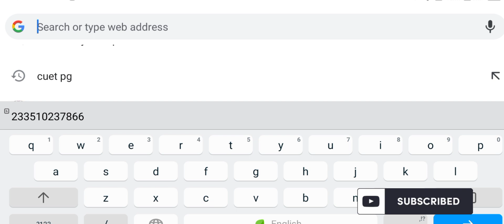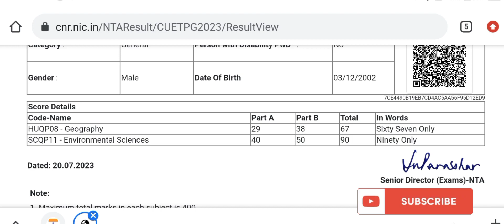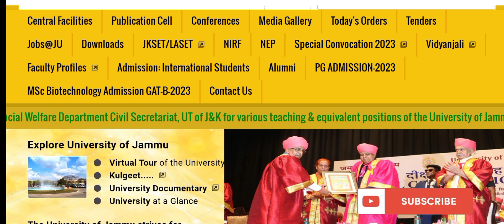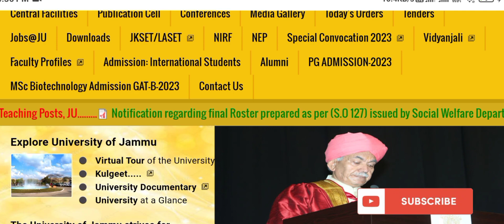How to check CUET-PG RESULT 2023|| Next Process After Result|| Passing Mark's kitna hain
How to check CUET-PG Result 2023
CUET PG 2023|| Next Process After Result|| Passing Mark's kitna hain|| Cut-off Cuet Pg 2023

Join Telegram Channel for cut off merits